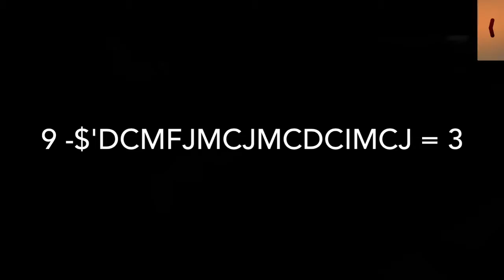Overwatch Is Illuminati